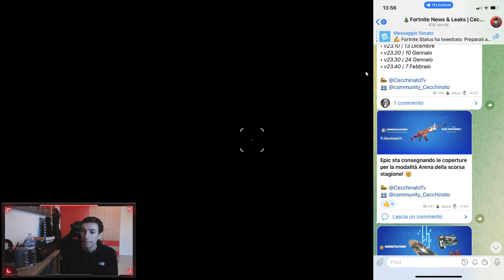🎁ACCEDI ORA SU FORTNITE PER OTTENERE QUESTO REGALO *GRATIS*!!😍